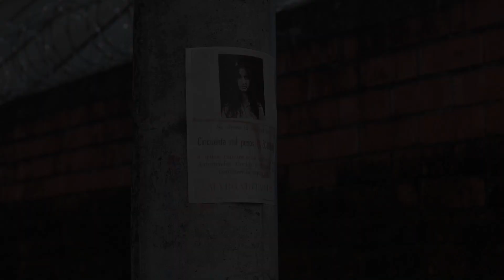Trailer, flor siete colores final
Flor de siete colores
“LA HISTORIA DE UN FAMOSO BANDOLERO EN LA PIEL DE UNA MUJER”

Sinopsis
Esta es la historia de una mujer durante la época de la Violencia en Colombia, que vivió bajo una crianza injusta, machista y llena de maltrato, lo que la lleva a forjar el don de transformarse en flor, este como caparazón y como única salida para huir de su realidad. Tras la muerte de su padre, y quedando en libertad, decide recorrer las montañas del suroeste de Colombia y unirse a la guerrilla liberal, cegada por la venganza, Margarita, una mujer revolucionaria, anda entre montañas con su fusil como una fugitiva del conflicto bipartidista. A esta mujer, ahogada en la violencia, le embuten la guerra hasta el fondo de la tráquea,  hoy a sus 72 años rezagada por la opinión de la sociedad, reposa en su casa mientras lidia con los recuerdos de su pasado liberal en la guerra.

Jenny Peña- Directora y guionista
María Paula García- Asistente de dirección
Karen Barragán- Productora
Luisa Berrio- Asistente de producción
Juan Camilo Cardona- Director de fotografía
Ángela Buchelli- Asistente de fotografía
Camilo Osorio- Operador de cámara y foquista
Juliana Marin- Script y montajista
Santiago Gutiérrez- Sonidista
Daniel Valencia- Microfonista
Laura Martinez- Directora de Arte
Daniela Agudelo y María Fernanda Gil- Asistentes de arte
Docente Coordinador: Ricardo Vejarano